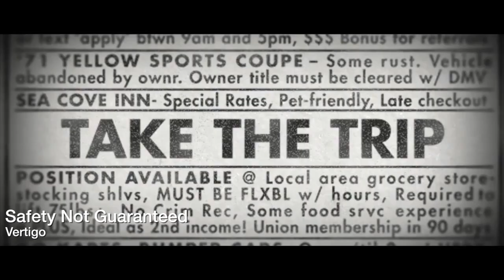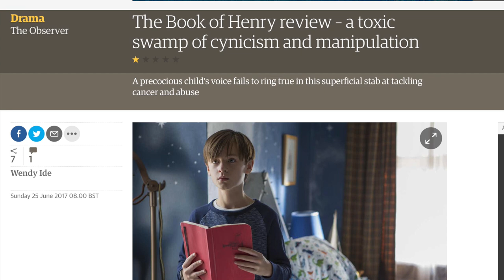Kermode Uncut: Disaster Movie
The Book Of Henry has been torn to pieces by critics but I have a sneaking sympathy for the film’s director Colin Trevorrow.